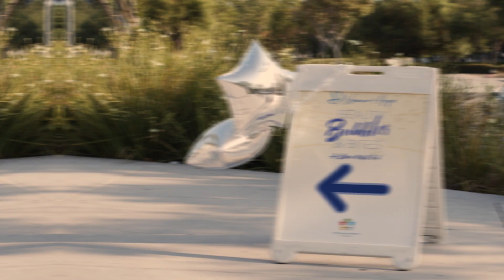Beauty, Bubbles & Bites 2024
Join the Women of Hope for an exclusive lady’s night out that includes the latest in beauty and self-care, a signature drink, tasty bites, and a fun accessory auction featuring all things women love. All proceeds benefit Hope through Housing’s Building Bright Futures Fund, helping local youth in our community to succeed in school and life.